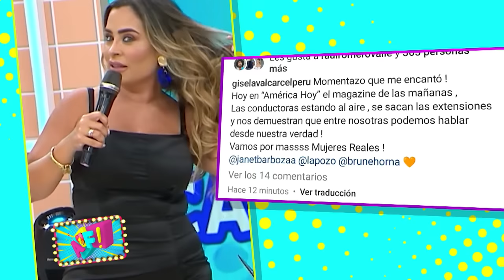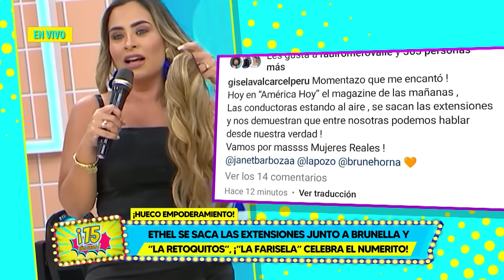Amor y Fuego - MAR 13 - 2/4-YIDDÁ LE CONFIESA A RODRIGO Y GIGI PORQUÉ CALLÓ LA INFIDELIDAD DE JULIÁN